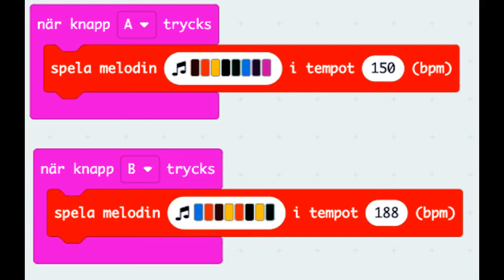Film 273: Micro:bit - Högtalare